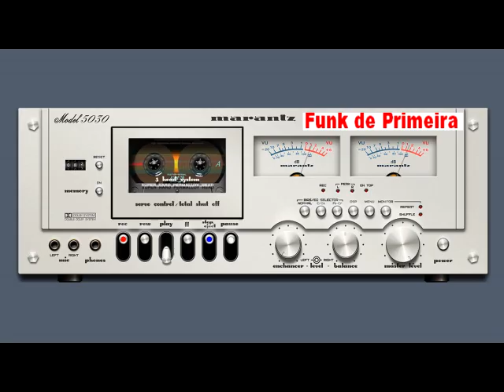Rap Não Sou Mais Menina - Gaiola das Popozudas